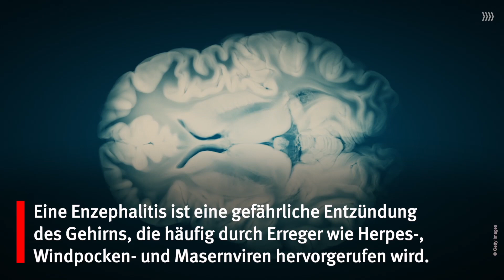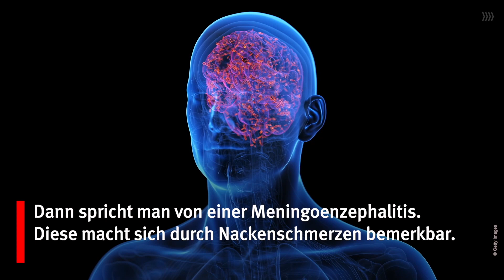Enzephalitis: Symptome einer Gehirnentzündung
Eine frühzeitige Erkennung entscheidet über den Verlauf dieser schweren Krankheit.